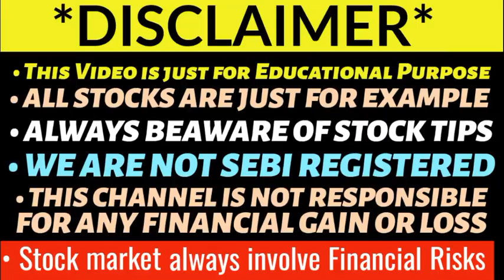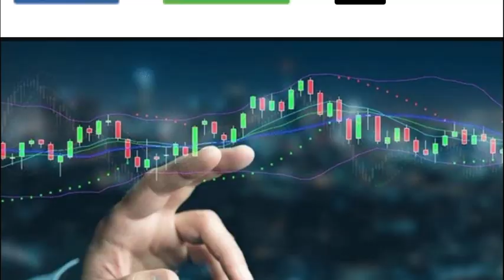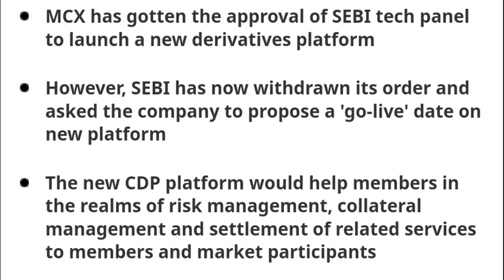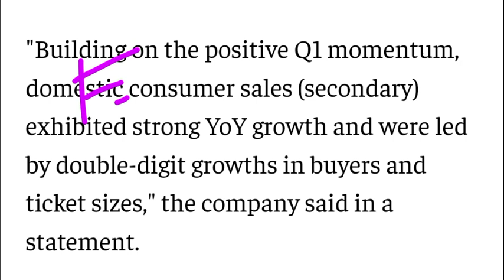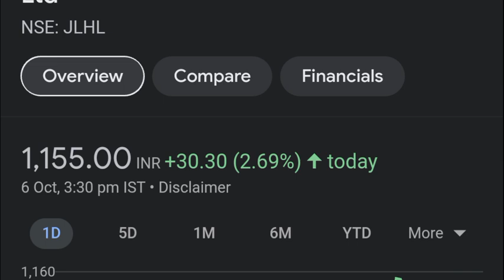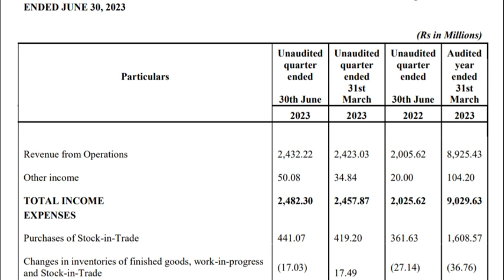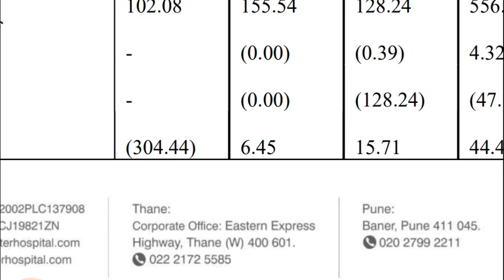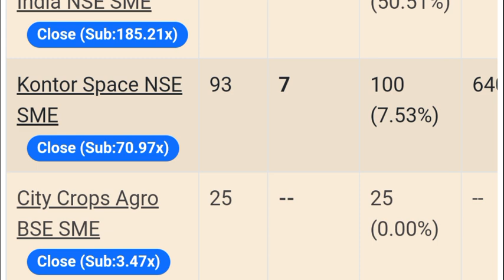TITAN SHARE ⚫ MCX SHARE LATEST NEWS 🔵 JUPITER HOSPITAL SHARE 🔥 IPO GMP TODAY ⚫ 1:2 STOCK BONUS 💥